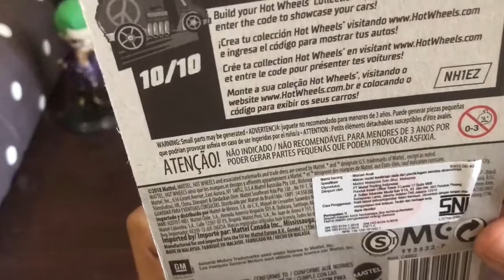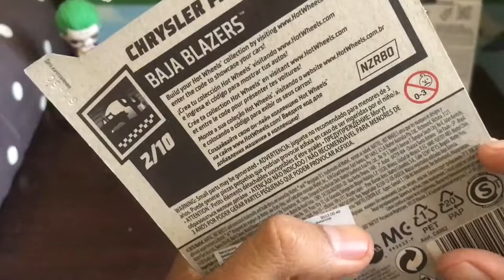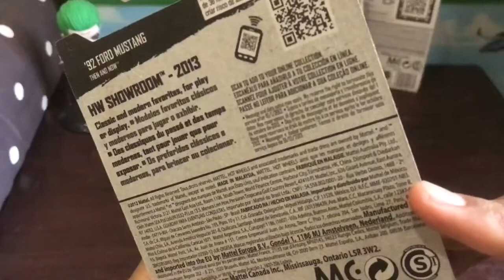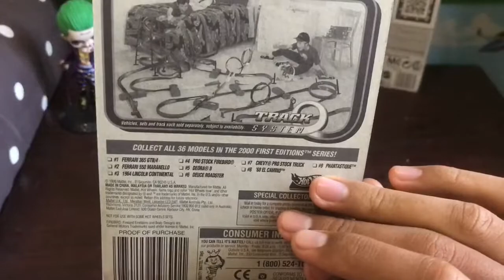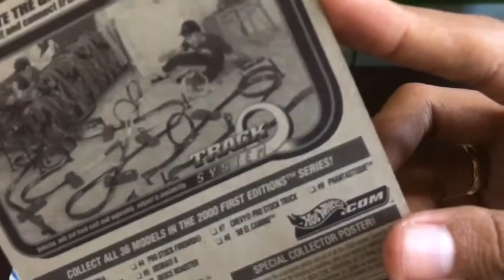UNBOXING DIECAST #3 : MYSTERY BOX HOT WHEELS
Hari ini kita akan Unboxing Mystery BOX Hot Wheels teman-teman 😋 penasaran dengan isinya?